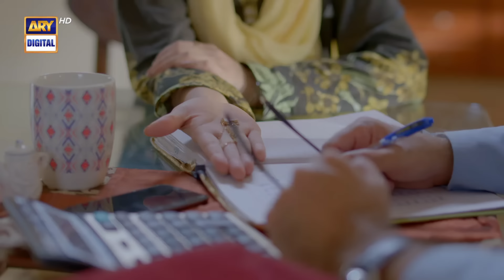Meray Hi Rehna Episode 3 | Areej Mohyudin & Syed Jibran | Top Pakistani Drama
Cast:
Syed Jibran
Shahroz Sabzwari
Kiran Haq
Areej Mohyudin
Arooba Mirza
Babar Ali
Faizan Sheikh
Subhan Awan
Nida Mumtaz
Parveen Akbar
Amna Aslam.